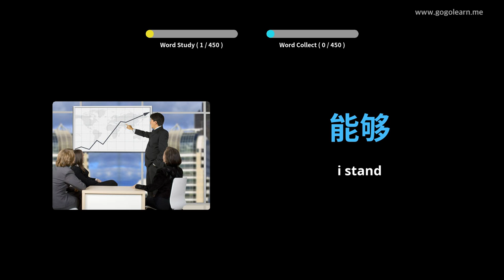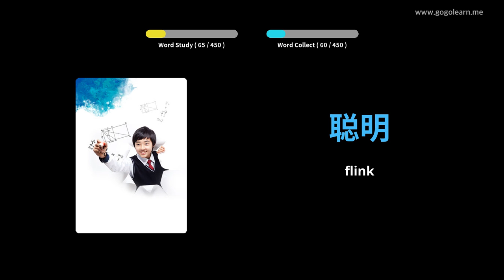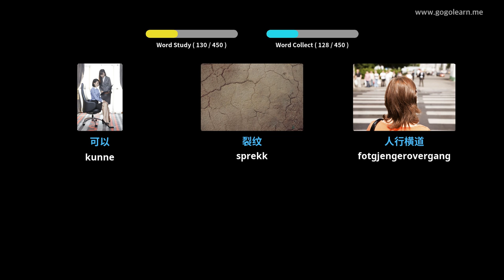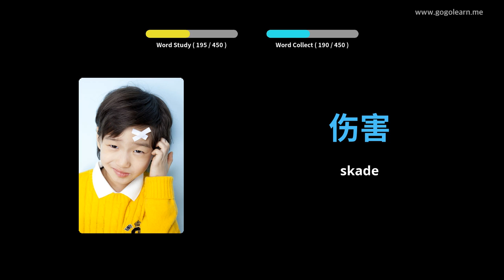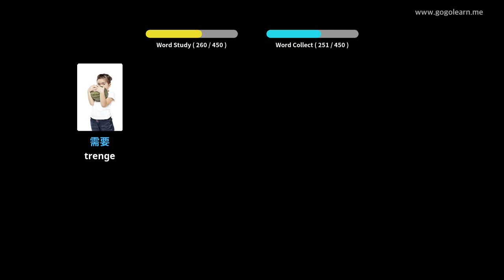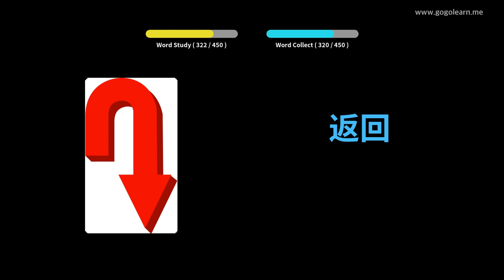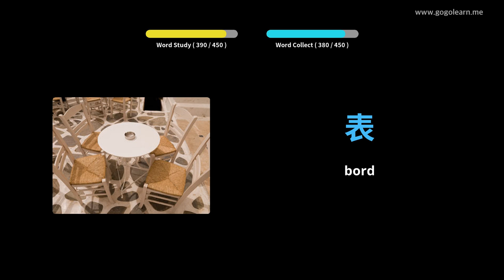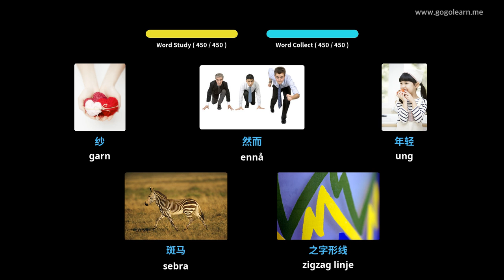Lære Kinesisk Språk Gjennom Bilder |Kinesisk Språk Vokabular Ungdomsskole | Golearn